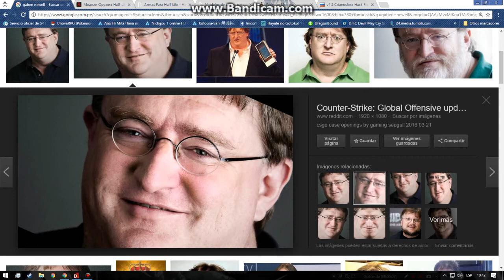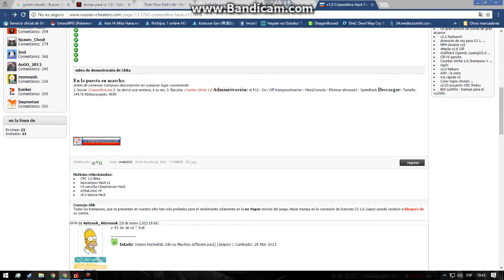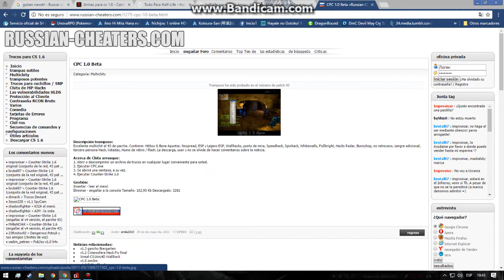5 Paginas nuevas para Descargar Armas para Half life y Hacks en Counter Strike 2017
En este video te enseñare las pagina web para Descargar Armas `para half life y una pagina web para descargar hacks en CS